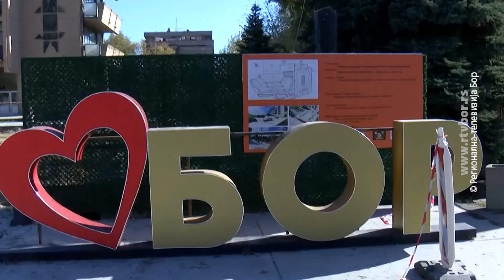Rekonstrukcija platoa ispred Doma kulture trajaće šest meseci, 22. oktobar 2024. (RTV Bor)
Na Trgu ispred Doma kulture u Boru počela je rekonstrukcija platoa i amfiteatra. Po usvojenom projektnom rešenju, plato će biti uređen kao jedinstvena celina, izradom nove moderne fontane i popločavanjem trga, sa dodatnim zelenim površinama i drugačije uređenim delovima namenjenim za odmor građana.